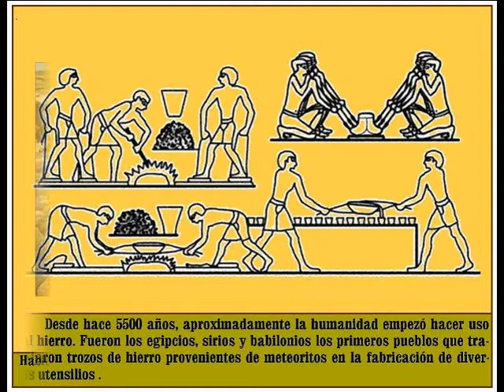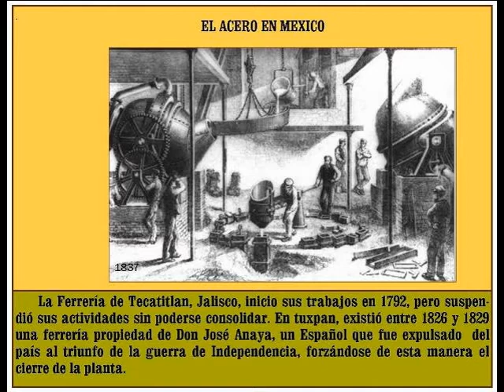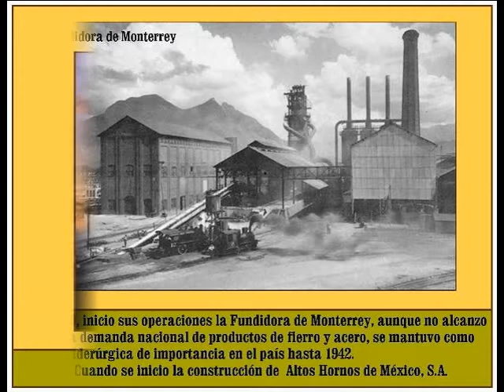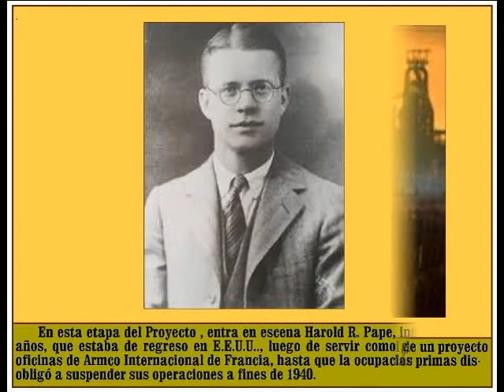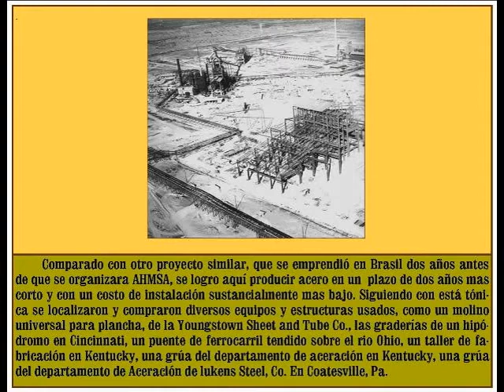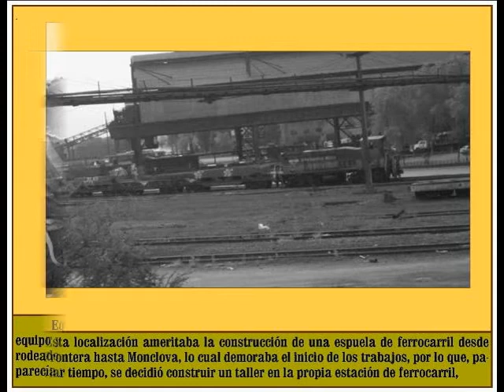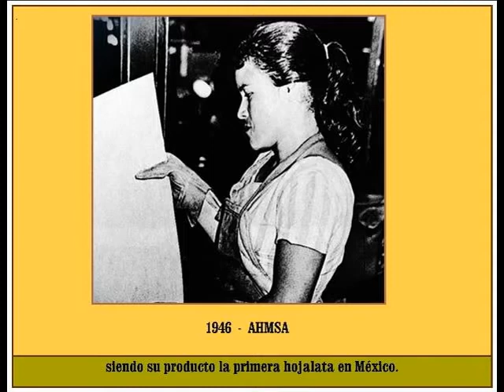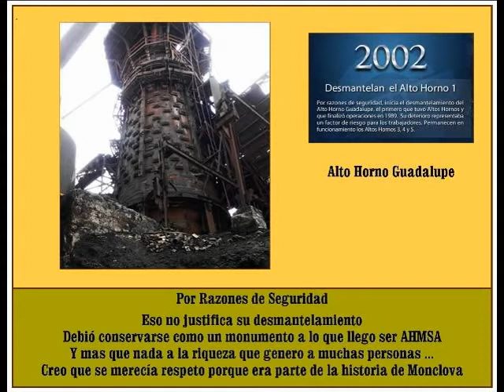EL ACERO EN MONCLOVA - PEDACITOS DE HISTORIA -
A fines de diciembre de 1941, se concentro un arreglo entre un grupo de hombres      de negocios y banqueros mexicanos, el gobierno de México, representado por la Nacional Financiera y la Armco Internacional Corportion, para la formación y financiamiento de la nueva empresa siderúrgica que funcionaria bajo el nombre de Altos Hornos  de México, S.A.       Después de un estudio, minucioso, se decidió construir la planta en terrenos cercanos al rio Monclova, al sur de la ciudad, en un punto donde se pudiera facilitar la utilización del agua y la devolución del excedente al propio rio.